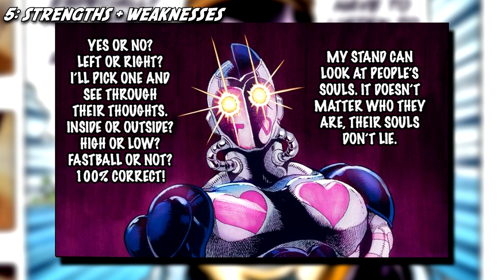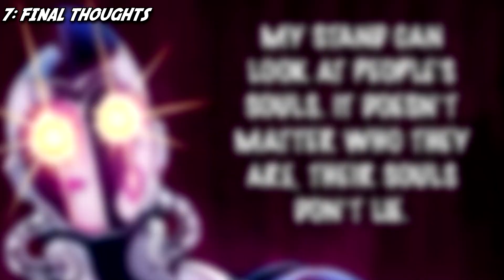Stand Analysis || ATUM EXPLAINED - Jojo's Bizarre Adventure: Stardust Crusaders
The Stand of Terence T. D'arby is Atum, named after the Egyptian God of the same name. Atum is a Stand that can completely rip a soul from the body once the soul's energy weakens to a level low enough to be stolen. Terence T. D'arby is an enemy working closely to DIO that the Stardust Crusaders must battle in Part 3, wagering their souls in a battle of video game skills. However, Atum has a secret ability that Terence T. D'arby likes to keep hidden.

Terence T. D'arby and his brother Daniel J. D'arby are 2 gambling brothers who entered DIO's hiding place in Cairo and received Stands based on the Egyptian Gods. Terence received Atum, and Daniel received Osiris. Both Stands having almost identical powers due to them being blood related.

Atum is able to view another person's soul with the visuals representing some sort of thermal aura. If Terence T. D'arby asks the person a question, the aura will tell him whether it is a yes or no question. Atum's ability is almost flawless in a gambling match where Terence's gaming abilities are able to be utilized.

First Terence T. D'arby took on Kakyoin in a racing game; F-Mega. He used Atum to speedily press the buttons to gain the advantage. In this game, he used Atum's soul reading abilities very discreetly, not giving anything away. When Kakyoin gave up in his heart and soul, his soul was ripped from it's body and Atum placed it inside one of Terence T. D'arby's handmade dolls.

Atum is an interesting Stand but not one of my favourites. It is too similar to Osiris in it's abilities to really stand out to me (pun totally intended). What differed in the fights with the D'arby brothers was the battle method. Daniel gambled souls with various different games such as poker, but he was also a cheater.

Terence T. D'arby on the other hand doesn't physically cheat, but uses his Stand Atum to read the souls of others to see what they are going to do. In essence, he isn't cheating but using his stand to gain an advantage.

In this Stand Analysis video we explore Atum and explain how its power works. Yes I know Part 3 Stands are not overly complicated, but this is something I want to work on. I want to eventually do a Stand Analysis video on all Stands in JoJo's Bizarre Adventure.

This includes all of Part 3's Stands. Or at least the main ones. I'm not sure I could really do a Stand Analysis video on Jonathan's Stand or on Holy's Stand as they didn't really show any powers, and were only on-screen/on-page briefly.

I plan to branch out very soon from Part 3 and possibly focus on a Part 5 or Part 6 Stand.

Copyright:
All manga panels were written and drawn by Hirohiko Araki, plus all anime screenshots were created by David Productions (original Jojo story by Hirohiko Araki) and I do not claim to own any part of the Jojo's Bizarre Adventure manga or anime series. The manga pages and anime stills are displayed in this video for review purposes as well as educational purposes. These videos are purely to teach viewers about the aspects of the manga to encourage them to purchase the books and support the artist, and to purchase the DVDs and support the animation company.

Timestamps:
00:00 - 1. Introduction
0:39 - 2. Appearance
1:25 - 3. Namesake
1:41 - 4. Personality
2:18 - 5. Strengths + Weaknesses
3:45 - 6. Techniques
5:26 - 7. Final Thoughts
7:57 - 8. Outro